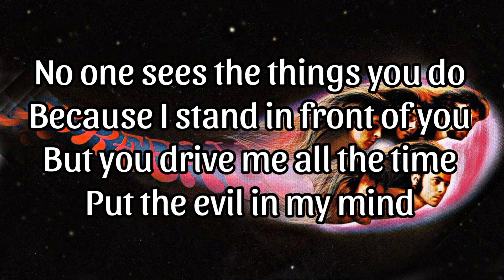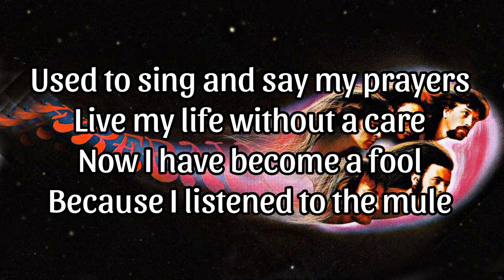DEEP PURPLE - The Mule (Lyric Video)